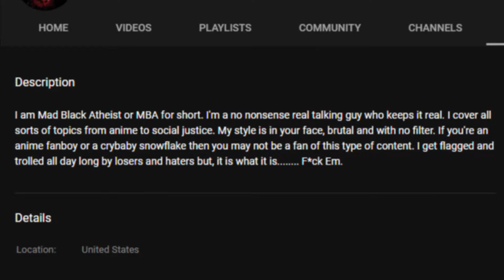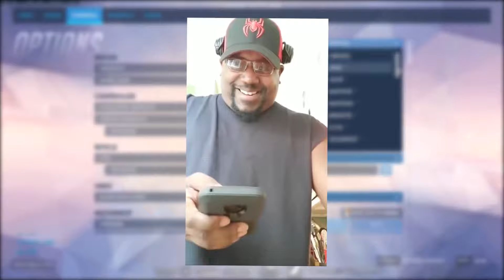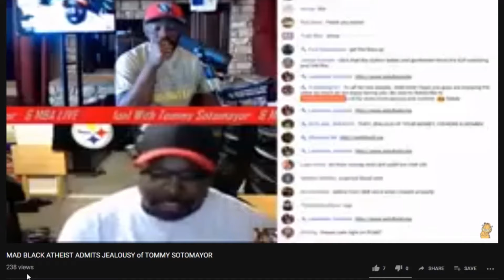The Most Insane Man on YouTube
Since practically everyone in the anime community has been incorrectly approaching him, I decided to make a video of my own. This video pretty much dissects every main fallacy that has to do with the old man who goes by Mad Black Atheist.

-- TIME STAMPS --
▶ victim card
   ▶ 01:13
▶ hypocrite
   ▶ 05:33
▶ damage control
   ▶ 07:15